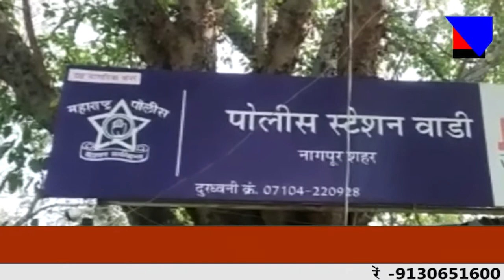एक कमरे में कोविड नॉन-कोविड मरीजों का हो रहा है उपचार।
MNSNEWSLIVE नागपुर : एक कमरे में कोविड नॉन-कोविड मरीजों का हो रहा है उपचार।
REPORTER : AMOL DHULE
EDITOR : SHWET R. DONGRE
ANCHOR : RENUKA AWALE

10कीदस्तक क्राईम क्राईमपेट्रेल पुलीसडायरी गुमशुदातलाश हत्या रेप बलात्कार अपहरण प्यारमेधाेका नागपुर : एक कमरे में कोविड नॉन-कोविड मरीजों का हो रहा है उपचार।